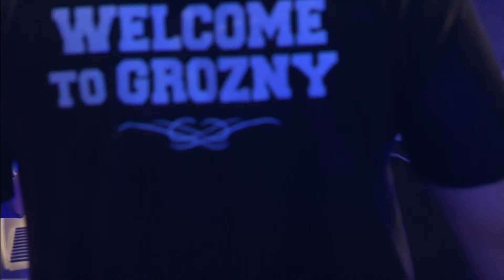WFCA 17: Лучшие моменты | Best Moments